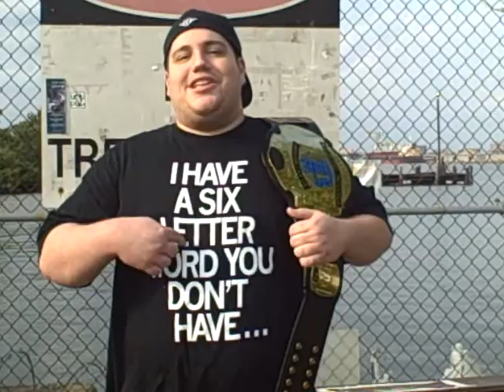Jason Gotti responds to J-Money's 15 minute Challenge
"Pretty Hate Machine" Jason Gotti responds to J-Money's 15 minute Challenge for 8/21/2010 in Lebanon,Pa